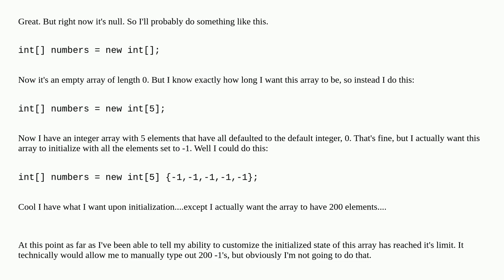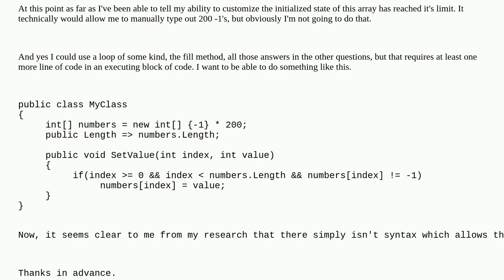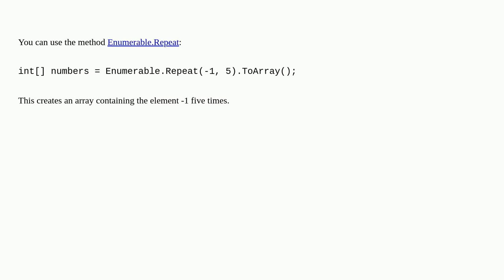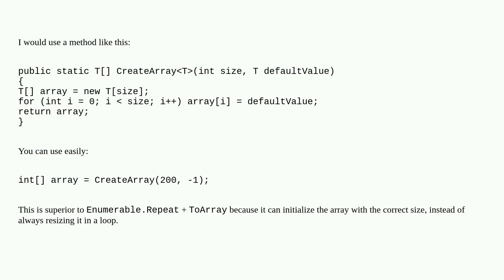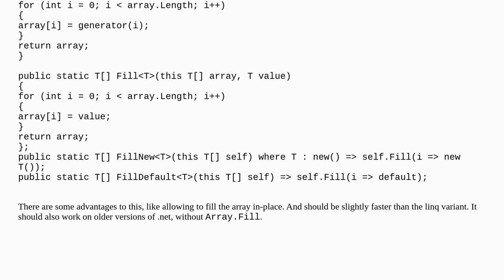Is there anyway to initialize an array in C# with a repeated value?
A special thanks goes out to the community

  c# initialization syntax arrays